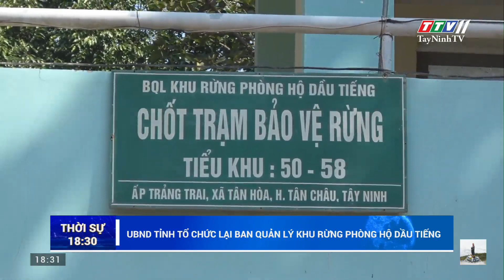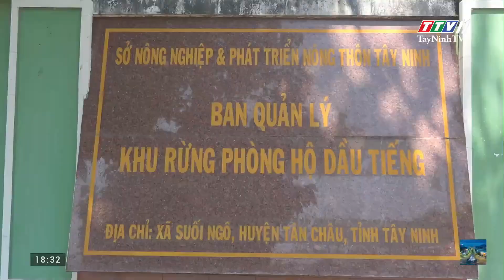UBND tỉnh tổ chức lại Ban Quản lý Khu rừng phòng hộ Dầu Tiếng | TayNinhTV